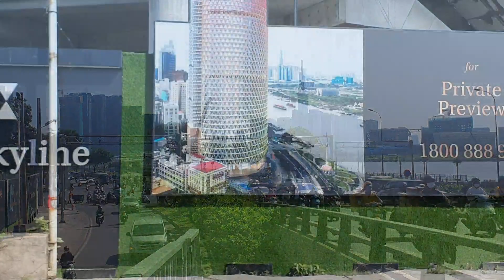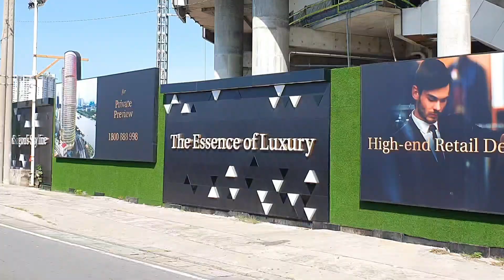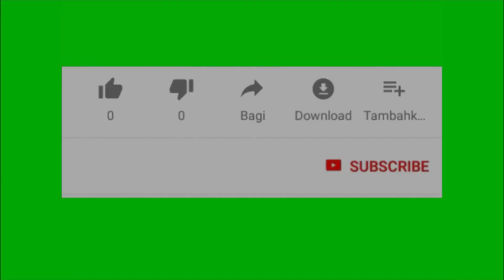Cập nhật 7/6/2022 Saigon One Tower đã tháo bỏ gần hết kính cũ bên ngoài chỉ còn lại ở phía dưới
Cập nhật 7/6/2022 Saigon One Tower đã tháo dỡ bỏ hết toàn bộ kính cũ ở mặt ngoài gần hết
√ Bản Quyền Thuộc Về Cường Nguyễn Chủ Kênh Saigon TV
√ Copyright By Saigon TV
× Do Not Reup